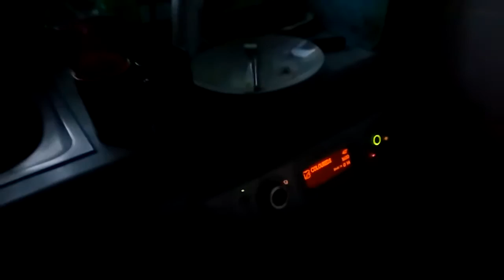htc one m8s low light video test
sample footage taken in 'fast hd' mode which is 720P @60fps.

low light, 21:26 BST 19/07/2016 (and the m8s was released April 2015)